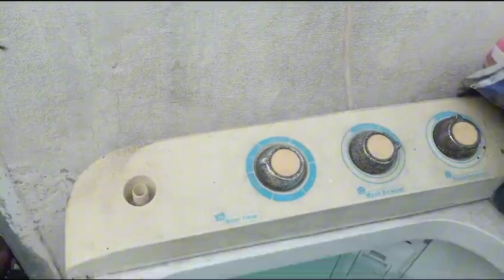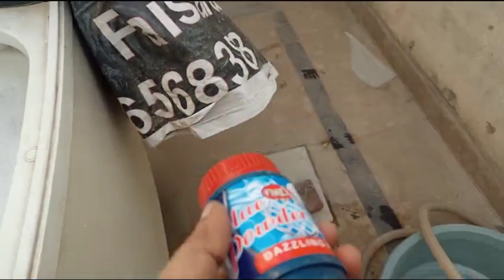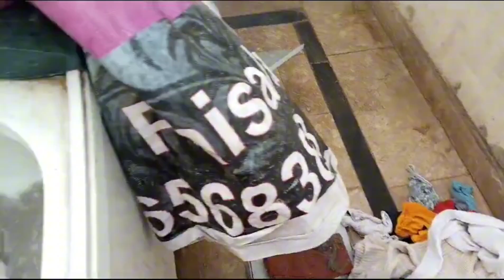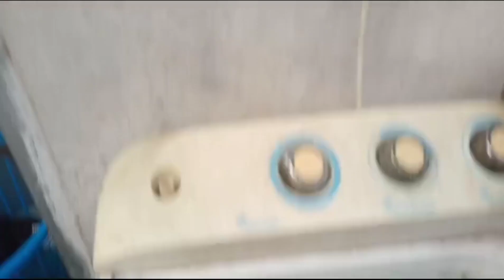Uff Sardi Mein Kapre Dhona Bohat Mushkil Kaam Hai | Dress Washing Vlog | Ayesha Gill Official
Hi friends in this video im going to share that how i wash dresses in winter season